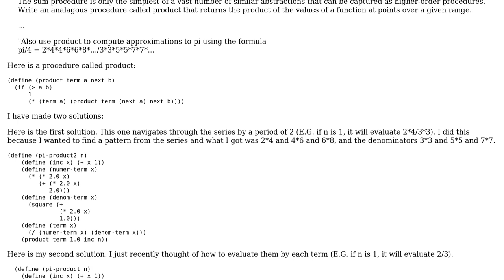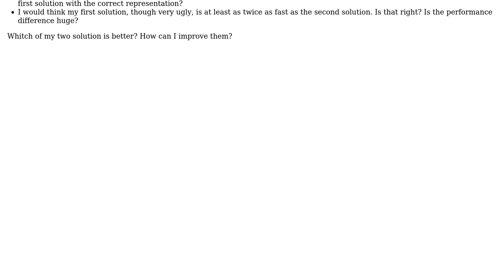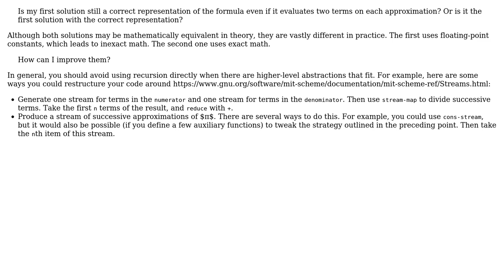Code Review: Approximating pi/4 using Wallis Product - SICP exercise 1.31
With thanks & praise to God, and with thanks to the many people who have made this project possible! | Content (except music & images) licensed under CC BY-SA | Music | Images & others | With thanks to user Nathan Davis user lightning_missile and the Stack Exchange Network Trademarks are property of their respective owners. You are responsible for your own actions.